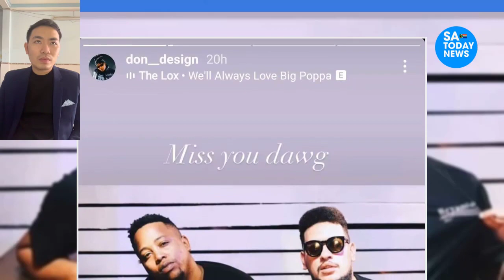Don Design Biography, Wikipedia, Net Worth, Age, Real Name, Instagram